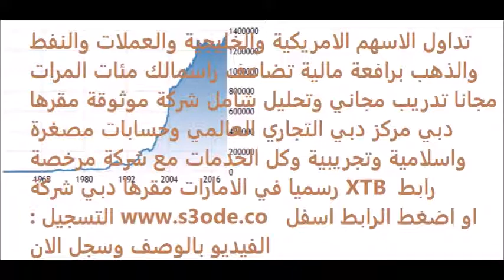سهم شركة مكة بالسوق السعودي تحليل استثماري للنصف الثاني 2021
XTB شركة اكس تي بي للتداول عبر النت مرخصة رسميا من سلطة دبي المالية موثوقة مضمونة مع كل المزايا رابط تسجيل مباشر تداول الاسهم الخليجية والامريكية والعالمية والذهب والنفط والعملات برافعة مالية مجانية تضاعف راسمالك مئات المرات مع تدريب شامل مجاني وتحليل يومي شامل وسحب وايداع وتسجيل سهل وسريع وكل الخدمات والمزايا الشاملة رابط تسجيل شركة موثوقة مقرها دبي الامارات